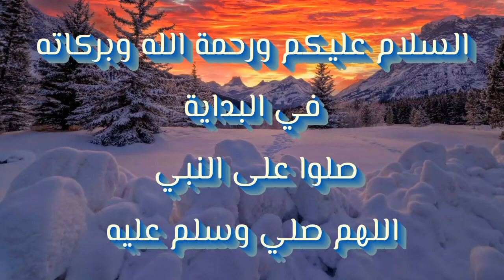الايتم شوب - مجموعة زر اللعب - الجمعة /٦ اغسطس - السيزون ٧ - Item Shop - Friday / August 6 Season 7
الايتم شوب - مجموعة زر اللعب - الجمعة /٦ اغسطس - السيزون ٧

Item Shop - Friday / August 6 Season 7